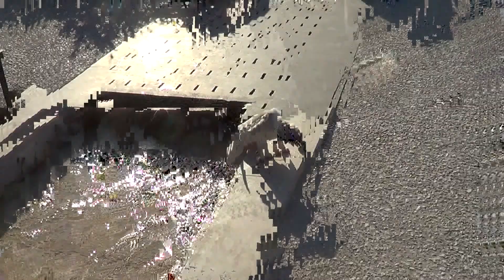Idylle DU JOYAU DES BOIS Première sortie sociabilisation à Nîmes 4 juin 2013